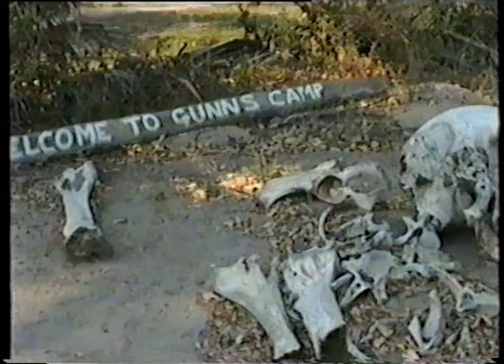Gunns camp in Okavango delta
Gunns camp, Okavango,